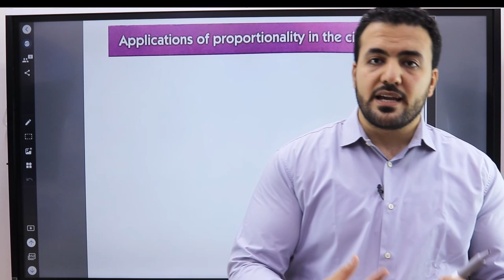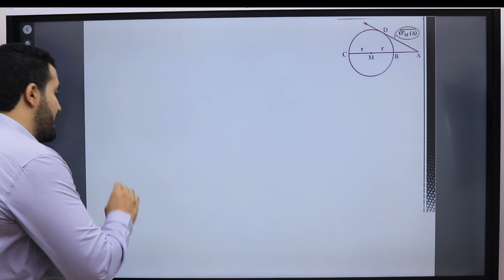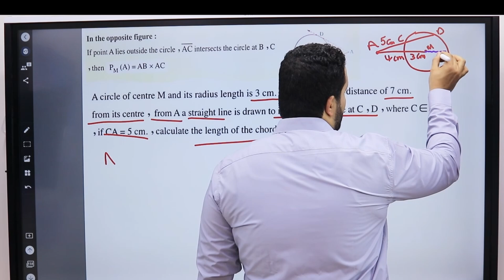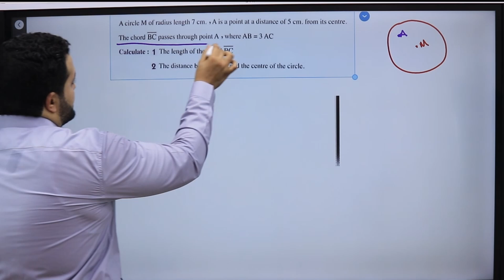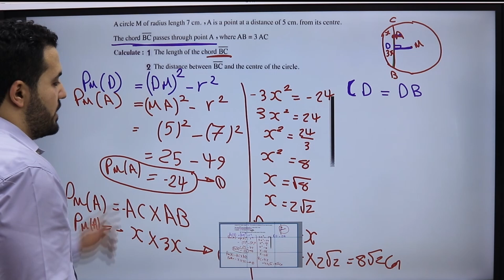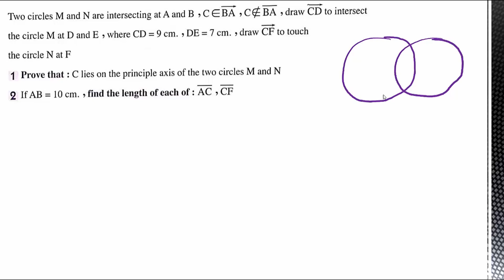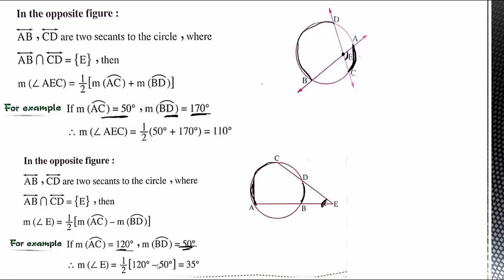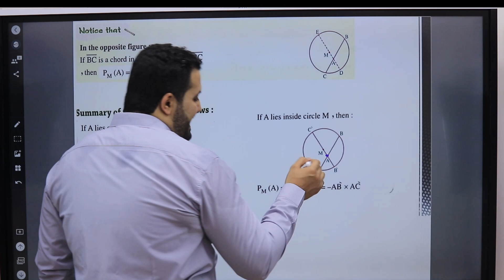Application on proportionality of a circle/ Sec 1 Geometry